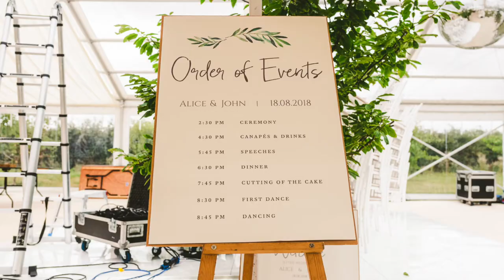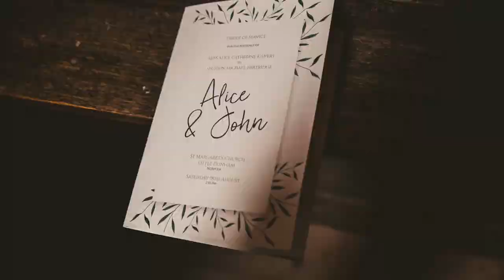Alice & John's Norfolk Wedding